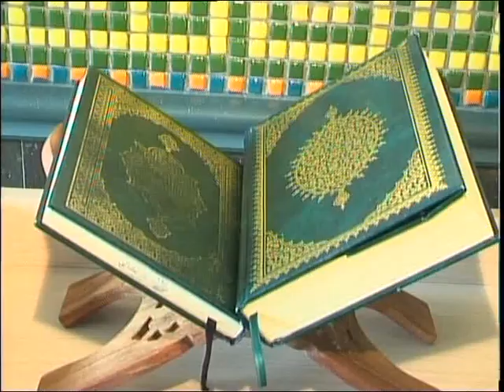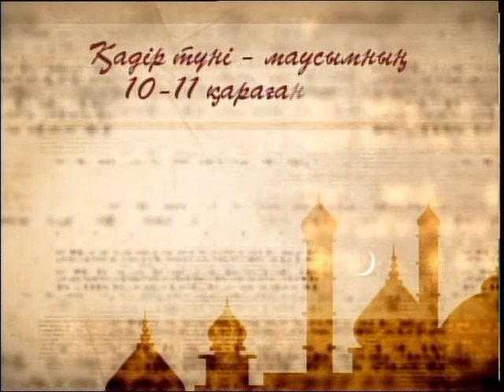Мамырдың 16-сы айлардың сұлтаны Рамазан басталады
12 айдың сұлтаны, мұсылмандар үшін ең қасиетті саналатын Рамазан айы мамырдың 16-сы басталады. Бұл шақта ауыз бектіп, ораза ұстаймын дейтін жандарға қандай ережелерді естен шығармаған жөн, пітір садақаның биылғы мөлшері қандай болмақ? Саят Ермектің бейнематериалынан білесіздер.